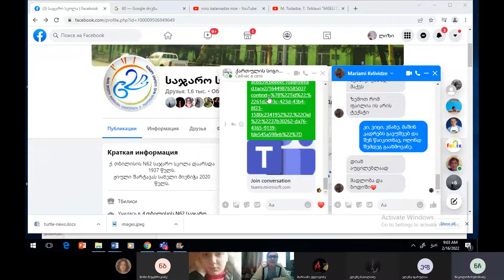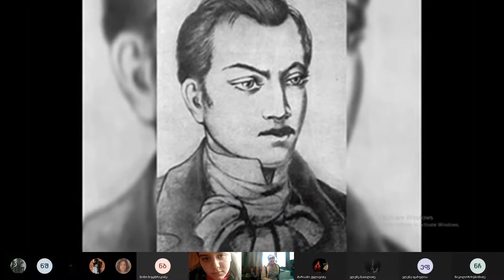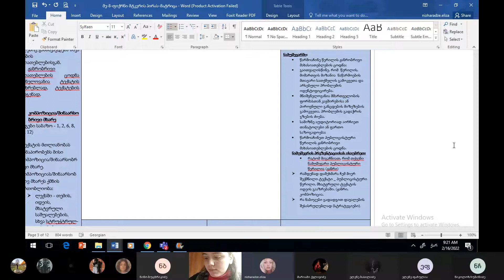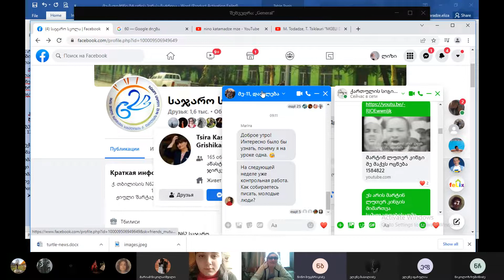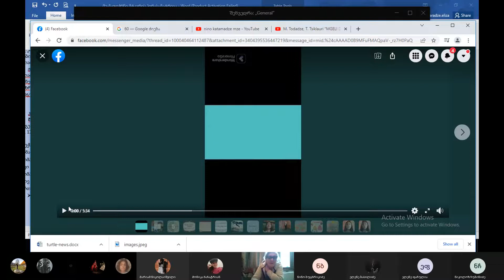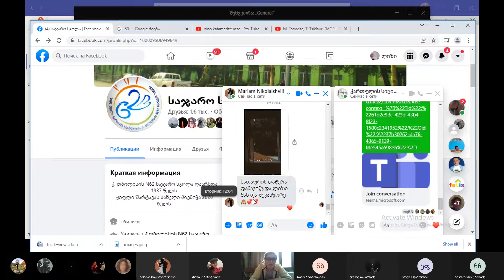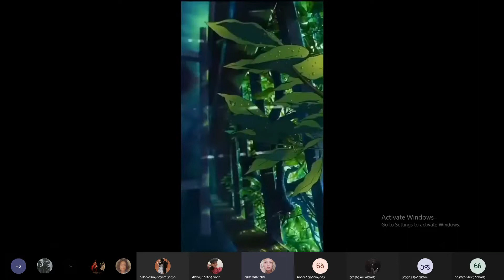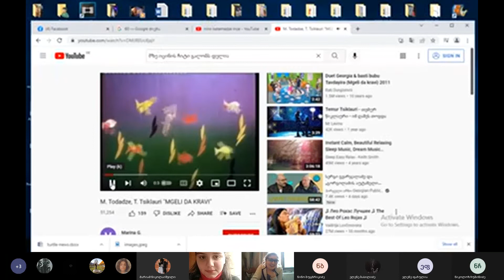პუბლიცისტური წერილი მე 8 კლასი